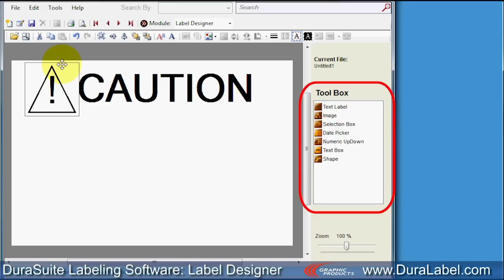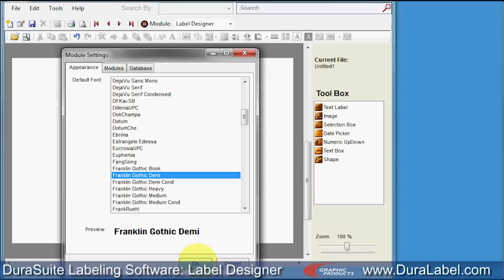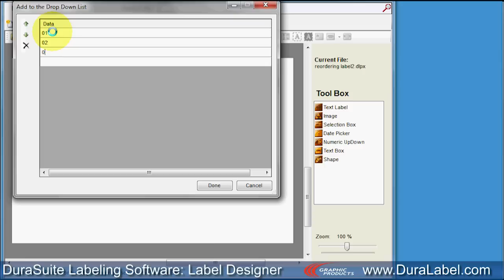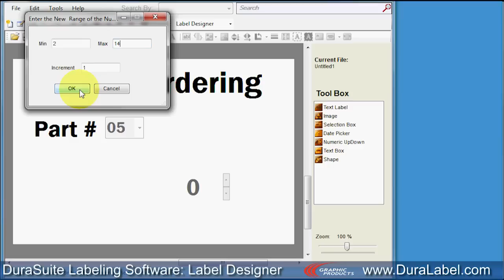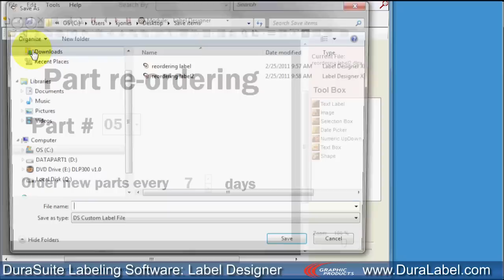How to use the Label Designer in DuraSuite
This is a reminder that OSHA's 2012 HazCom deadlines are fast approaching. By June of 2015, most U.S. facilities will need to comply with the new HazCom rules.

DuraSuite serves up a wide range of tools for creating all types of customized labels and signs that meet OSHA standards. Create your own label templates that you can save and use later. Access DuraSuite's extensive library of safety and health symbols or import your own graphics. This user–friendly program gives you complete control over all aspects of label–making.

For any other support needs: download the latest printer drivers, FAQ’s, Live Chat and more

To keep up on industry standards, hear the latest OSHA news or to get the inside scoop from the safety experts: subscribe to our channel, like is on Facebook or follow us on LinkedIn, Google+ or Twitter!